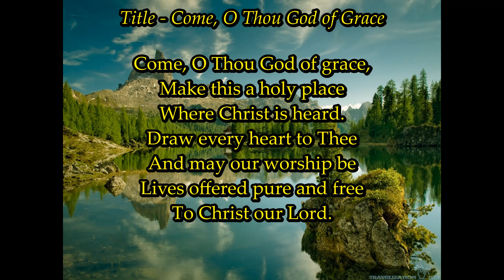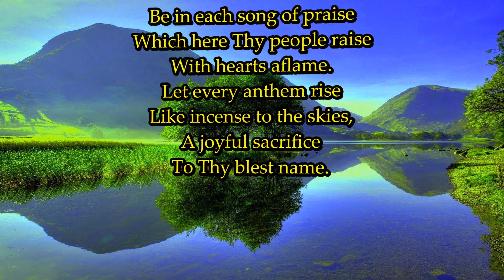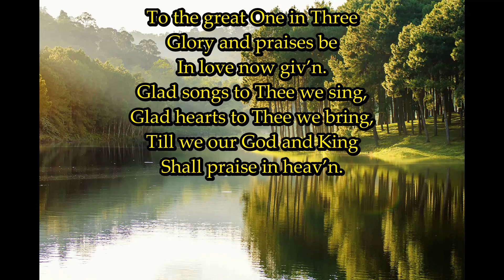Come O Thou God Of Grace